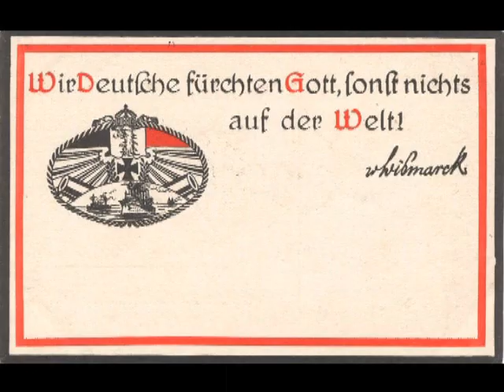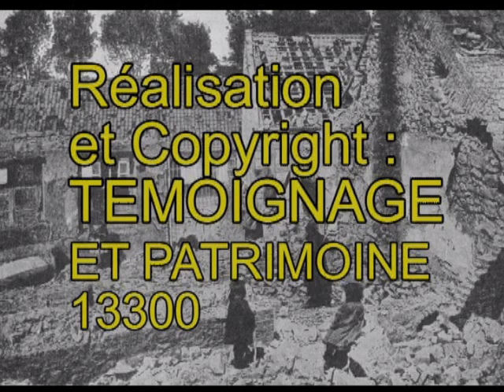premiere guerre mondiale 1914 1918 4 ok temoignage et patrimoine 13300 artcomesp